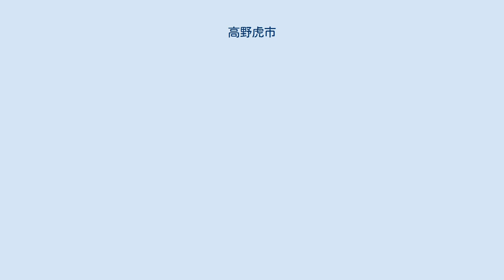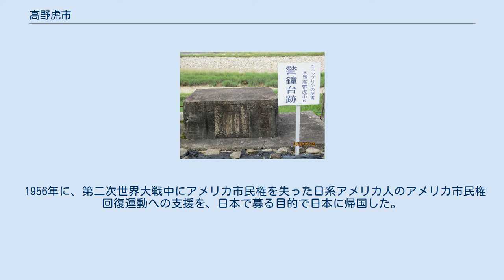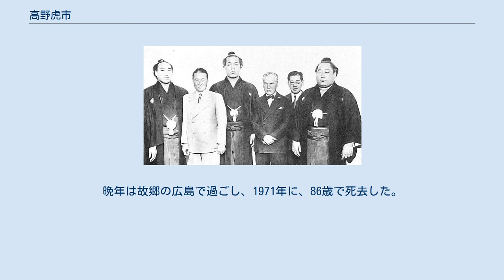高野虎市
1932年（昭和7年）来日したチャップリン一行。
相撲見物をした際撮られた写真と思われる。
（右から二番目の男性が高野虎市） 高野 虎市（こうの とらいち、1885年 - 1971年3月19日）は、喜劇王チャールズ・チャップリンの秘書・マネージャーとして有名な人物。
広島県安佐郡八木村（現・広島市安佐南区八木 ）出身。
 広島の裕福な家庭に生まれる。
1900年、15歳のときに移民としてアメリカに渡った。
当初は従兄弟を頼りに暮らしながら、雑貨店などで働きながら現地の中学校に通った。
 1916年にチャップリンが運転手を募集していたため赴いたところ、採用された。
とくにチャップリンが日本人を求めていたわけでも、高野がチャップリンのファンであったわけでもない。
 当初は運転手としての雇用だったが、後にチャップリン邸の秘書となる。
チャップリンは高野の仕事に対する一途な姿勢に感銘をうけ、一時期家の使用人全てを日本人にしたほどである。
また、チャップリンが日本贔屓であるのも彼に由るところが大きい。
高野に最初の子息（長男）が誕生した際には、チャップリンは自らのミドルネーム（スペンサー）をその名前として与えている。
 1932年にチャップリンが訪日した際にも同行。
このとき、五・一五事件の前夜に皇居付近を自動車で走行中、チャップリンに「車を降りて皇居（当時は宮城）の方角に向かって会釈してほしい」と依頼した。
これはチャップリンに対する不穏な動きを察知し、印象をよくするためにおこなったものであったが、チャップリンは従ったもののその真意を測りかねていたという。
 1934年までチャップリンの元で秘書を務めた。
チャップリンの当時の（内縁の）妻ポーレット・ゴダードの浪費癖を指摘したところ、ポーレットがこれに激怒。
高野は自分を取るか、ポーレットを取るかとチャップリンに迫った後、自ら辞任した。
ポーレットが日本人に差別意識を持っていたとか、高野の解雇を声高にチャップリンに訴え、それに押し切られた彼によって解雇されたという事実は無い。
その後チャップリンは高野に対して再度秘書として戻ってくるようアプローチを試みたが、高野が秘書からの引退を考えていたこともあり成功しなかった。
 なお、その後チャップリンは高野に莫大な退職金と、アメリカの映画配給会社ユナイテッド・アーティスツ社の日本支社長の地位を用意した。
このうち支社長の地位は、日本での作品上映に当たる代理店としての権利を与えたものであったが、日本の興行習慣に高野が馴染まなかったため長続きはしなかった。
高野はその後いくつかの事業を試みるがいずれも成功しなかった。
この間、妻イサミを病気で失っている。
 第二次世界大戦における日米開戦前の1941年6月、アメリカで日本軍のスパイ容疑で高野はFBIに逮捕された。
これは高野と面識のあったアメリカ人俳優から日本海軍の士官との面会を依頼されて取り次いだ際に、アメリカ海軍の機密情報を渡したという容疑であった。
実はこの俳優はFBIの放った囮であり、実際にはそのような事実はなかった。
子息のスペンサーは、高野の逮捕後にその待遇の好転を図るべく志願して軍隊に入営した。
スペンサーはその後大戦中に日本軍と対戦する経験もしている。
 日米開戦後には日系人の一人としてモンタナ州の強制収容所に収容された。
高野は「特に親米的な日本人」として待遇も良かった。
しかしながら、日本の敗戦後も収容が続き、6年間の抑留を経て釈放されたのは、戦争終結から3年後の1948年8月のことであった（日系人の強制収容を参照）。
 釈放後もアメリカにとどまり、ロサンゼルスのトゥール・レイク・ディフェンス・コミッティの事務員として、第二次世界大戦中にアメリカ市民権を失った日系人の権利回復運動に当たった他、日本人移民のアメリカ永住権や国籍取得の支援を行った。
 1956年に、第二次世界大戦中にアメリカ市民権を失った日系アメリカ人のアメリカ市民権回復運動への支援を、日本で募る目的で日本に帰国した。
晩年は故郷の広島で過ごし、1971年に、86歳で死去した。
 広島市安佐南区八木町に残る火の見櫓の土台